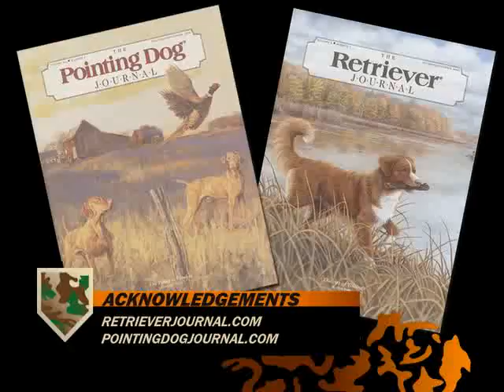Los Gauchos Outfitters Uruguay Bird Hunting-Pigeons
Uruguay perdiz hunting with Los Gauchos Outfitters, Chris Dorsey, Steve Smith.  Upland hunting in Uruguay over pointing dogs.  Los Gauchos provides bird hunting at its best in Uruguay as Chris Dorsey and Steve Smith highlight the benefits of Los Gauchos Uruguay.